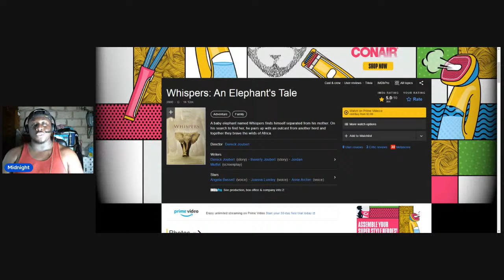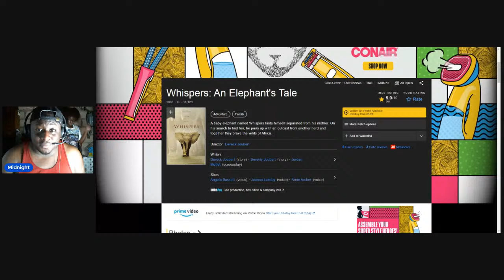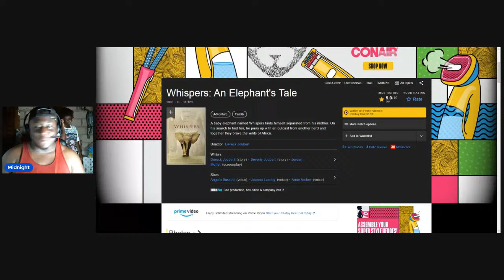Childhood Movie Rewatch - Whispers: An Elephant's Tale Review!!! 🐘🐘🐘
Pack Members! Welcome back to your favorite place for film conversations and reviews, The Midnight Cinema. Today, I have revisited a movie I have not seen since childhood that I am sure no one has seen, except me: Whispers, An Elephant's Tale! Come check this out and go give it a watch on Disney Plus!!